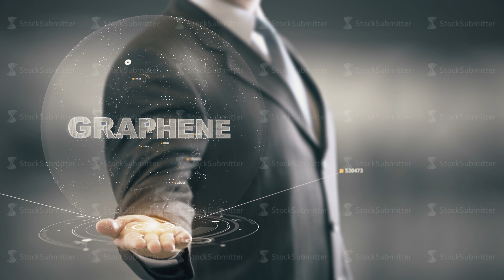Graphene with hologram businessman concept